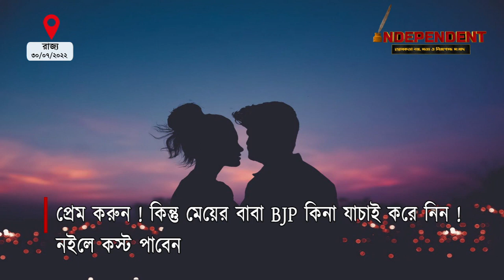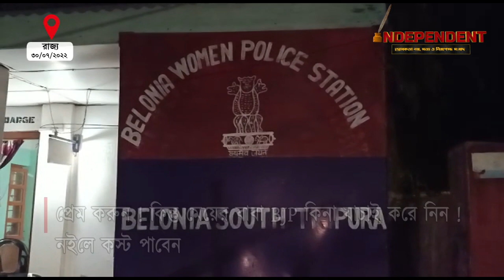প্রেম করুন ! কিন্তু মেয়ের বাবা BJP কিনা যাচাই করে নিন ! নইলে কস্ট পাবেন !